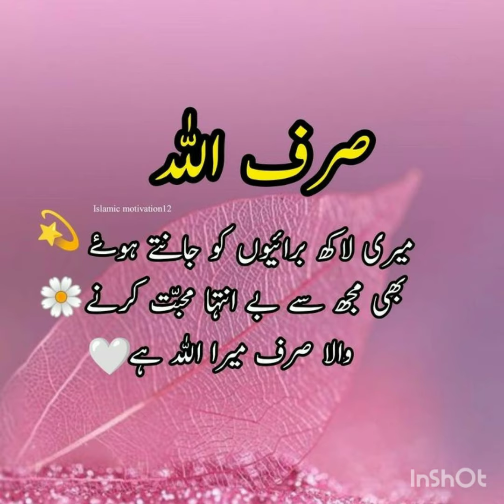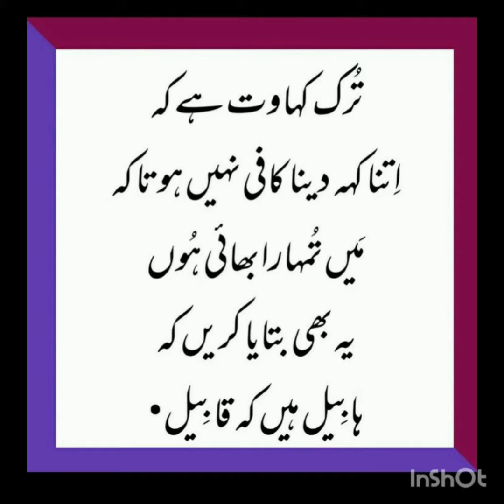kaam ki baten